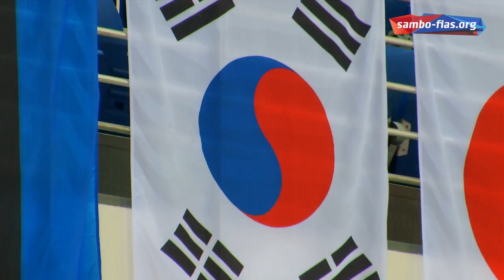Kharlampiev Memorial in Moscow 2013. SUMMARY!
This is FIAS Channel.
The arena, where SAMBO battles were held on March 23-24, was designed only for 1100 seats and it is wide from being the truth that its capacity is enough for everyone. In this situation FIAS website once again came to the rescue and organized online video broadcast of the tournament.
Это видеоканал ФИАС. Больше информации на сайте
Арена, где 23-24 марта проходиkb самбистские баталии, рассчитана всего на 1100 посадочных мест и далеко не факт, что ее вместимости хватит на всех желающих. В этой ситуации на помощь всем любителям САМБО вновь пришел сайт ФИАС, который организовал онлайн-видеотрансляцию данного турнира.